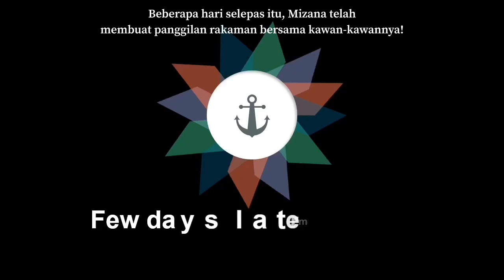Food Spoilage: Salmonella Bacteria Infection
MIC125 | AS1142B1

The names of our group members are as below:

1. Mizana Binti Mohamad Madon.
2. Balqis Batrisyia Binti Shafarin.
3. Aida Syahirah Binti Muhammad Tatar.
4. Khaleeda Sofea Binti Muhamad Farid.
5. Nurulain Hanani Syahirah Binti Othmarani.

This whole video is fully edited by using the applications software from Microsoft Powerpoint, iMovie and Videoleap.

References:

1. October 11, 2019. Salmonella Infection.
2. Ratini M. November 13, 2018. Salmonella.
3. Drugs & Medication: Imodium Capsule.
4. Bahaya Salmonella!! Ini Tanda-Tanda Telur Sudah Rosak!.
3.